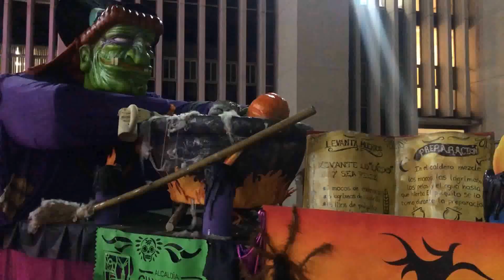El Signo de la Muerte 1939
Una gran cinta de Horror/Comdedia de cantinflas y del cine mexicano en general